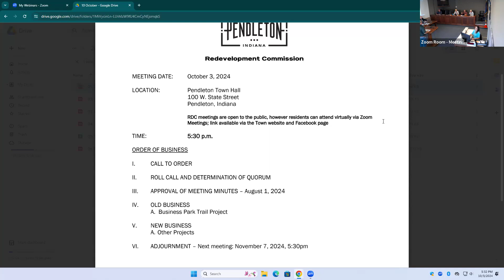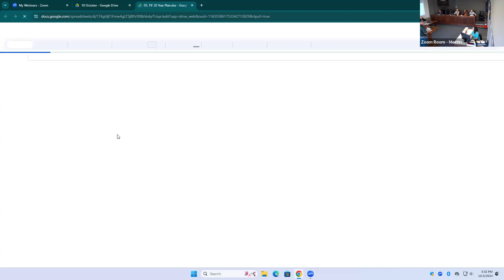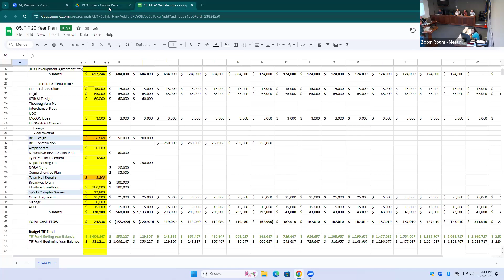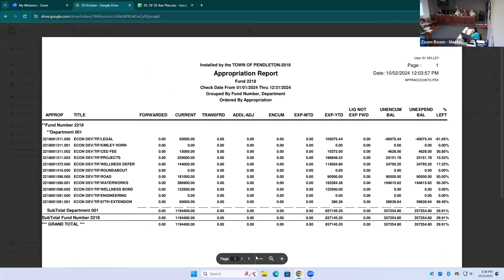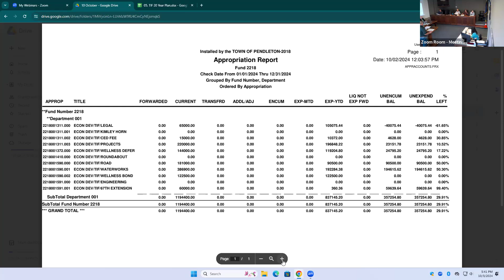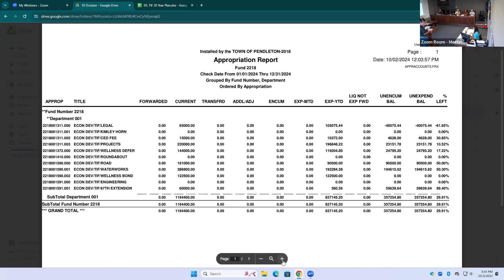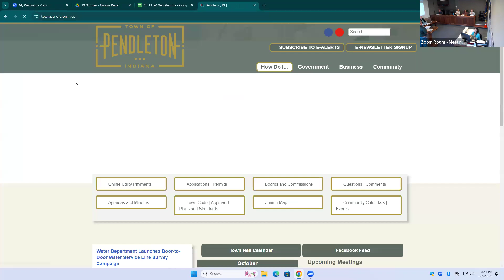2024 October Redevelopment Commission